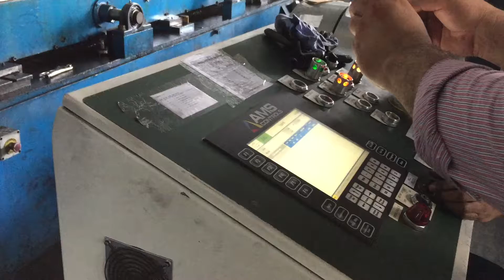Proma Line, Formetal - Panama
Roll form with flying shear.  8" C-channel